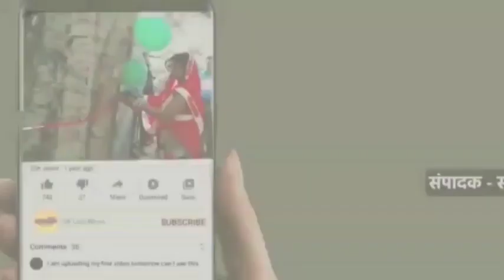रामपुर मनिहारान कोतवाली पुलिस ने तार चोरी व विधुत मोटर चोरी में दर्ज मुकदमों का अनावरण करते हुए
उप्र/सहारनपुर

रामपुर मनिहारान
कोतवाली पुलिस ने तार चोरी व विधुत मोटर चोरी में दर्ज मुकदमों का अनावरण करते हुए चार अभियुक्तों को गिरफ्तार किया है।

रामपुर मनिहारान।

रविवार को कोतवाली प्रभारी निरीक्षक नरेंद्र कुमार शर्मा द्वारा दी गई जानकारी के अनुसार एसएसपी विपिन ताड़ा, एसपी सिटी अभिमन्यु मांगलिक व सीओ नकुड़ चित्रांशु गौतम के नेतृत्व में प्रभारी निरीक्षक नरेन्द्र कुमार शर्मा द्वारा गठित पुलिस टीम में शामिल एसएसआई कपिल देव, एस आई अमित नागर, एस आई बलराम सिंह, एस आई अरविंद कुमार,कांस्टेबल अनुज कुमार, हरवेंद्र कुमार ने  अभियुक्त आसिफ उर्फ गुड्डू पुत्र नूर मोहम्मद निवासी भैंसा रेहड़ी थाना छपार मुजफ्फरनगर हाल पता एचपी पेट्रोल पंप के सामने रूड़की रोड़ लँढोरा थाना लक्सर जिला हरिद्वार, मौहम्मद इकबाल पुत्र कासिम व सत्तार पुत्र कासिम निवासी ग्राम मगरुबपुर थाना  जिला हरिद्वार, शाह नदीम पुत्र रहीस अहमद निवासी एफ 307 नाला रोड़ खजूरी खास थाना खजूरी दिल्ली को चोरी हुए माल तार एवं तार काटने के उपकरण एवं घटना में प्रयोग किये गए वाहन के साथ गिरफ्तार किया है। पुलिस ने पकड़े गए सभी अभियुक्तों को आवश्यक कार्यवाही करने के बाद न्यायालय में पेश कर दिया है।